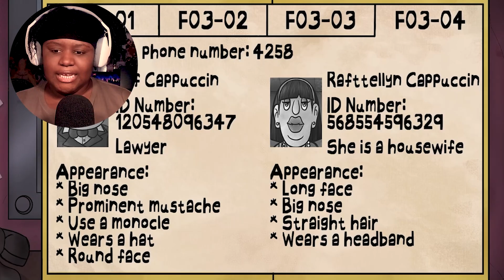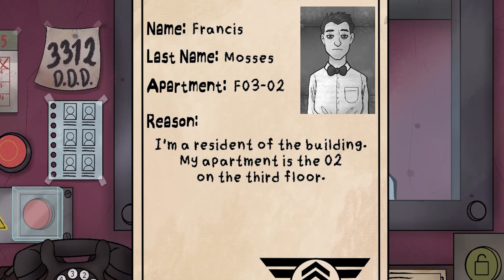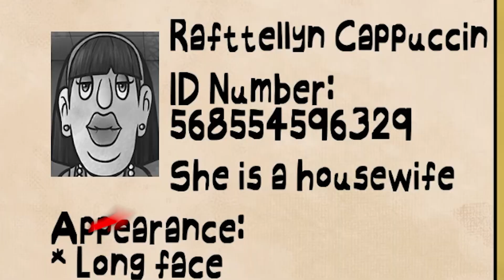THESE DOPPELGANGERS ARE GETTING OUT OF CONTROL! | THAT'S NOT MY NEIGHBOR!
Today I worked as a doorman for the apartments I stay in but things got a bit unusual.. Watch me struggle to find out who's the IMPOSTER that's trying to get into my home!😲